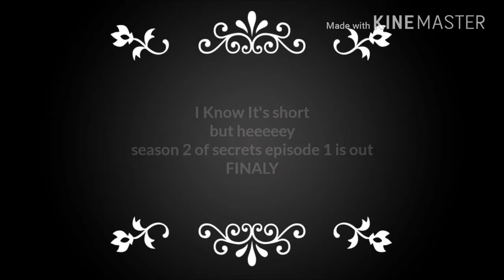S2 EP1: Her Memory Loss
Season 2 Episode 1 : Her Memory Loss

HEY GUYS ITS FINALY HERE
I KNOW IT TOOOOOOK LLLLOOOOOOONG TIME AND I KNOW ITS SHORT

BUT THE OTHER EPISODES WELL SOME OF THEM WILL BE LONGER !

Love Y'all Bye !!! ✌